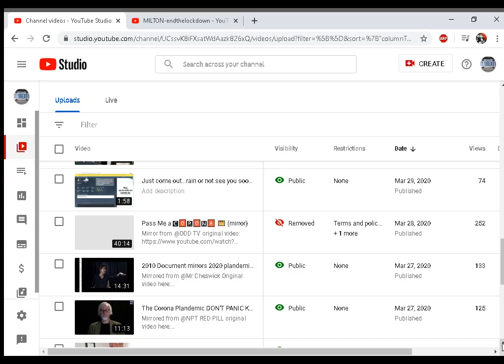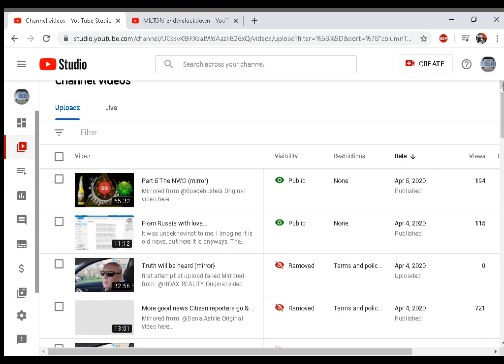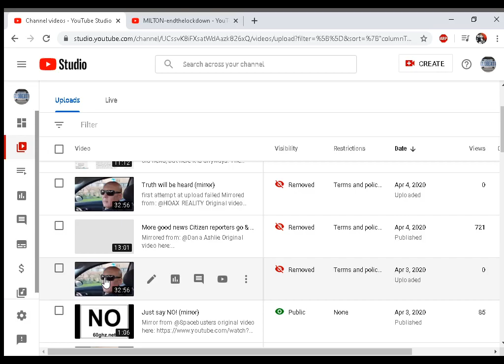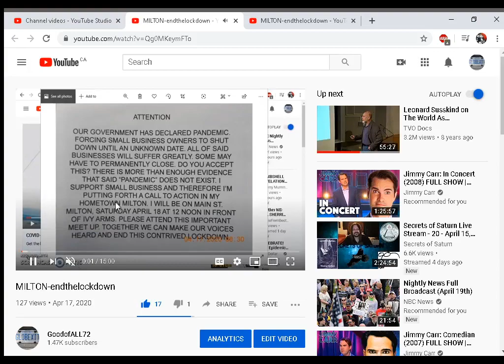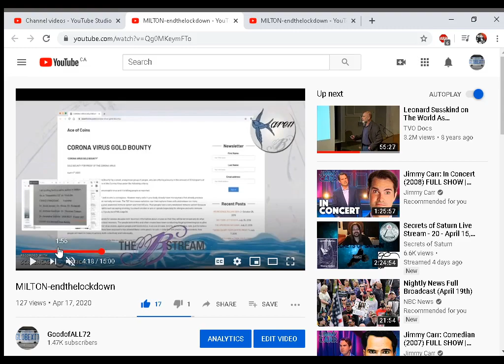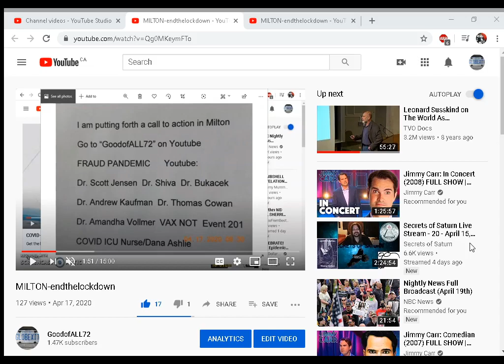Update on my efforts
A video about my channel activity and this past weekends attempt at a gathering on the streets of Milton. Met some new friends and had a nice chit chat with Officer Shepard.